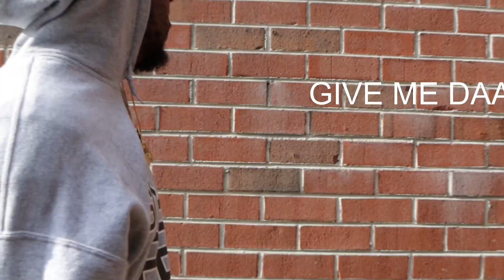Stupid - Namfonos feat. K1D03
Namfonos New Tape Anamoly Out Everywhere

More work to come